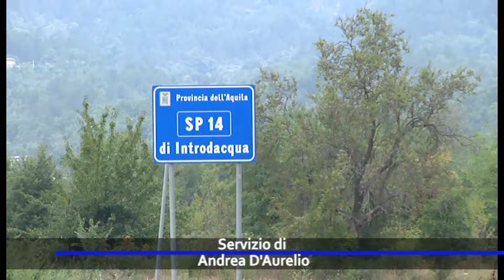INTRODACQUA, RIAPERTA LA PROVINCIALE 14 IN ATTESA DELL'INTERVENTO DEFINITIVO